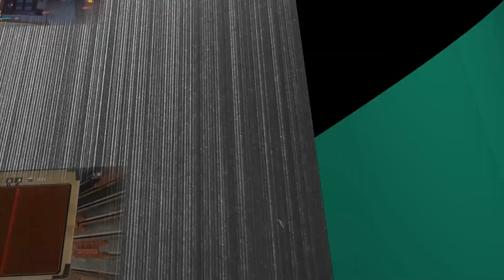Diablo IV - Extiction de la Lumière | L'Œil non-voyant - #45 [FR]